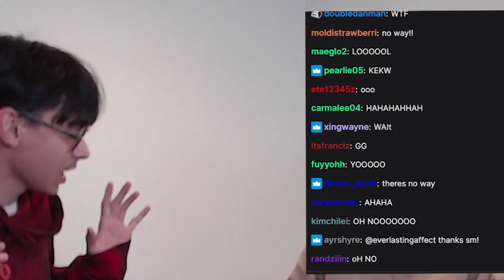TenZ left speechless after Kyedae drops $3,000 graphics card on stream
Kyedae Just droppped a Rtx3090 Graphic Cards on the Floor. My heart just broken